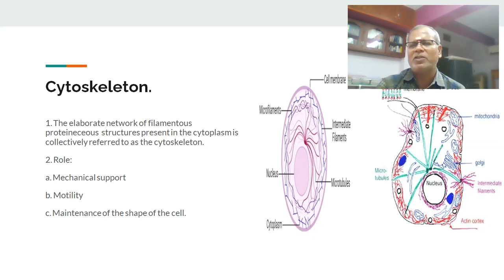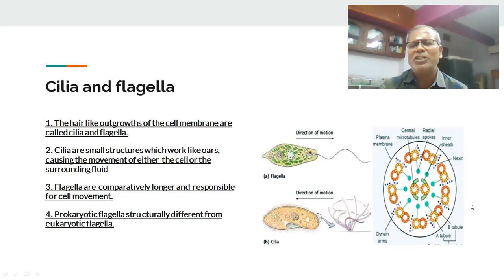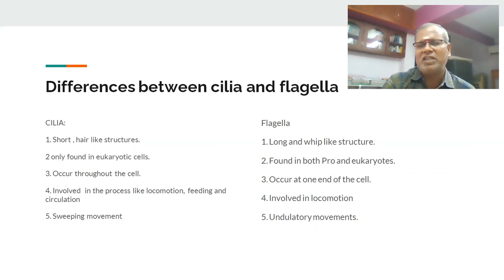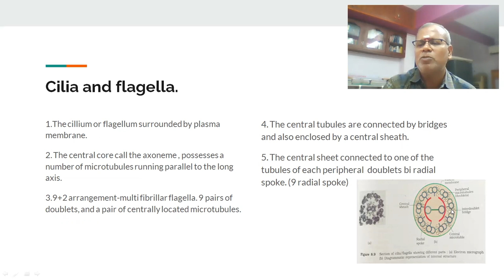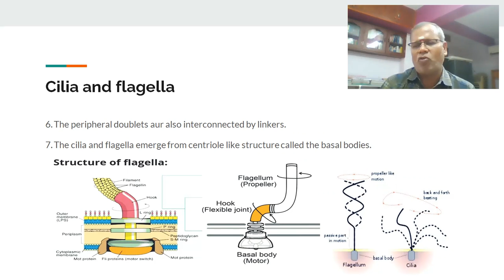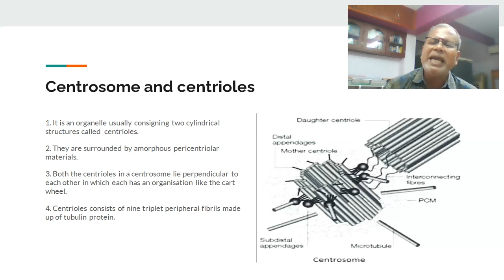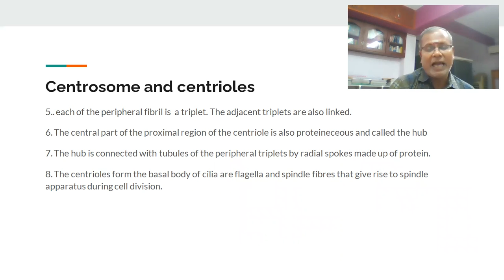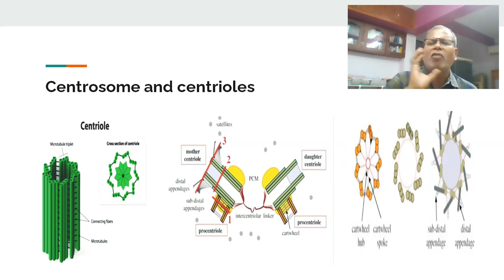NEET-CYTOSKLETON,CILIA,FLAGELLA AND CENTROSOME குறுயிழை, கசையிழை மற்றும் சென்ட்ரோசோம்.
CYTOSKELETON-MECHANICAL SUPPORT
CILIA-LOCOMOTION,CIRCULATION,FEEDING SEEN ONLY IN EUKARYOTES
FLAGELLA-LOCOMOTION -SEEN IN PRO AND EUKARYOTES
CENTROSOME-2 CENTRIOLES